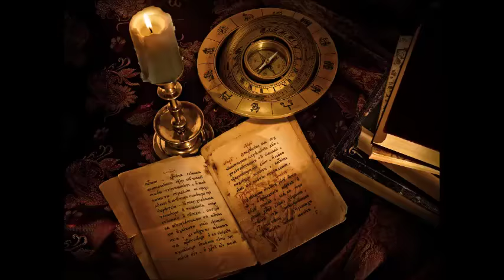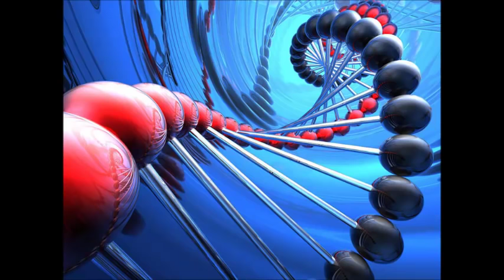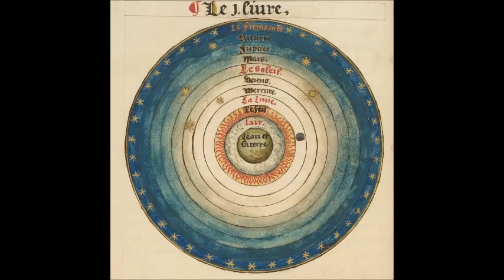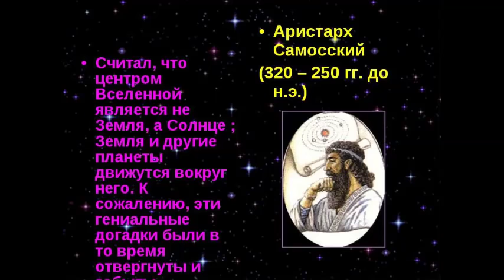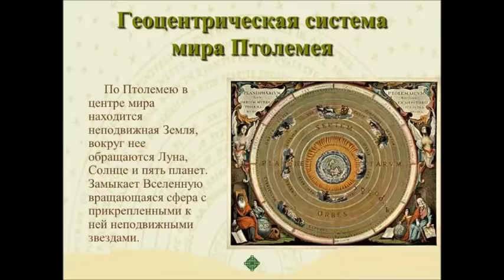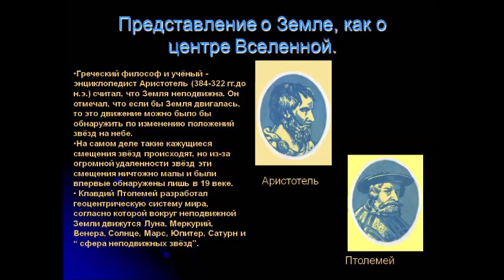Луна дала ответ - какая Земля в реале. 1 часть. (Сотовая Земля)